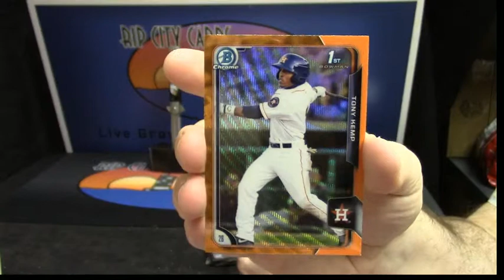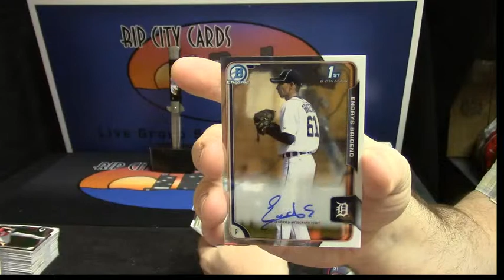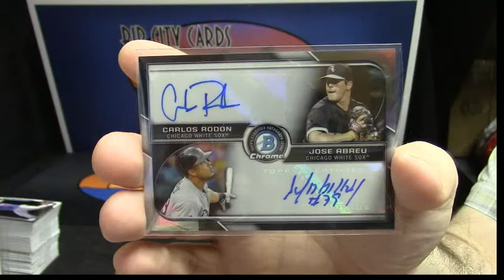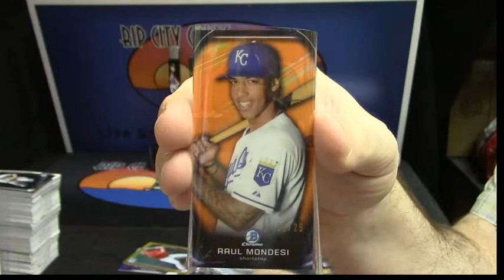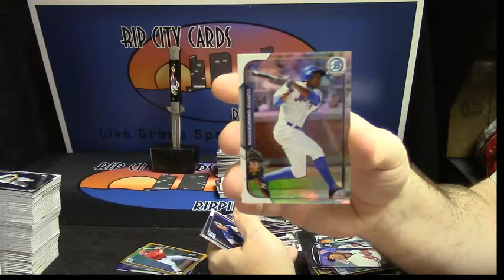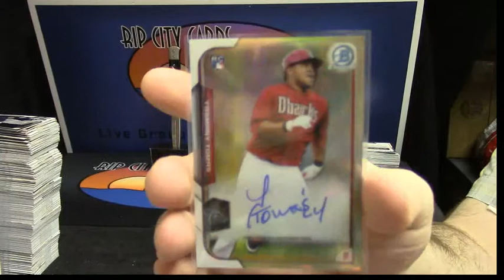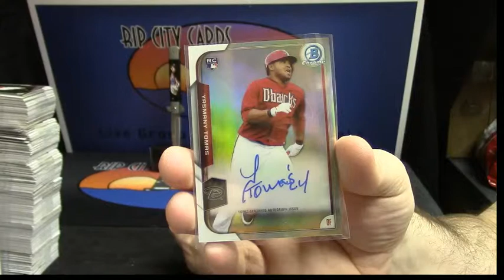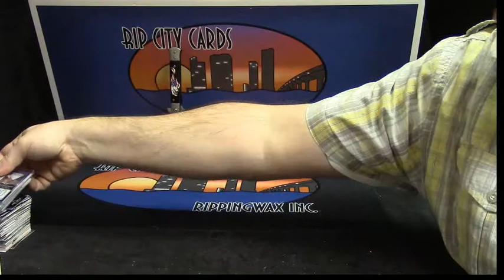2015 Bowman Chrome Hobby kdacey